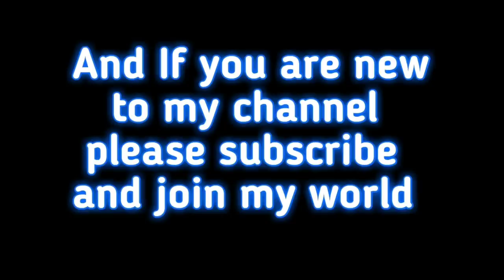Free Fire Best Player On Phone [Part2] Insane Headshot/Villain Gaming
Songs

Neffex Crown...